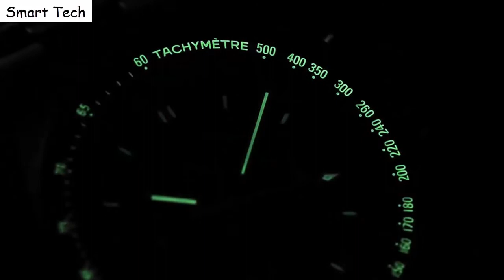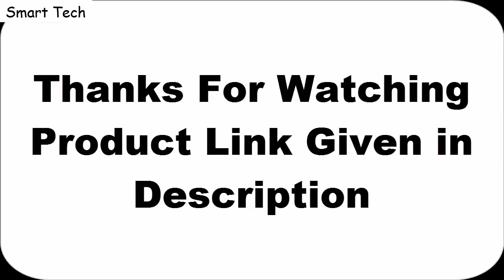Top; 7 Best Wrist Watch Brands For Men Buy 2020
10.Patek Philippe

09.Zenith

08.Cartier

07.TAG Heuer

06.Panerai

05.Hublot

04.Breitling

03.IWC

02.Rolex

01.HUBLOT - BIG BANG AERO BANG